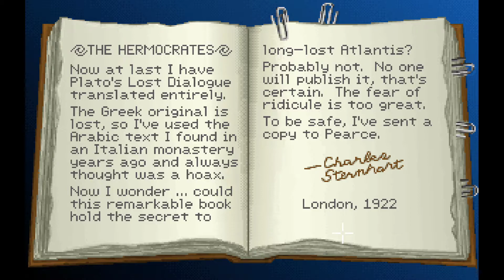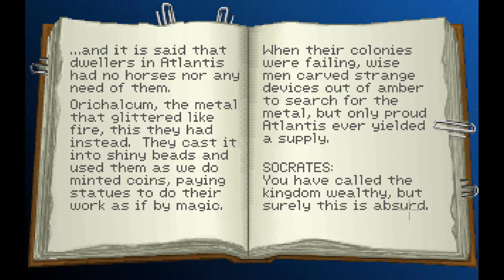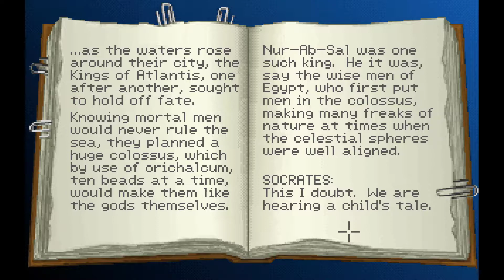Indiana Jones and the Fate of Atlantis - Part 3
Playthrough of the 1992 LucasArts game, Indiana Jones and the Fate of Atlantis (Fists Path) - Part 3 of 7.